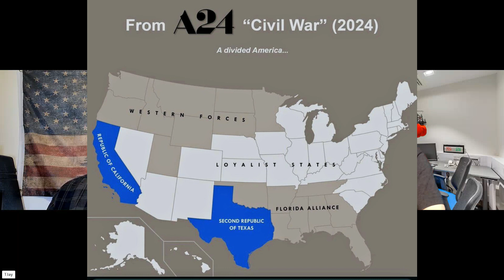Civil war 2024 movie review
In this video, we discuss the recent released Movie titled Civil War.

Welcome to the MI (Michigan) Conservative Round Table
For more conservative talk videos like this. Real Patriots will enjoy this channel.